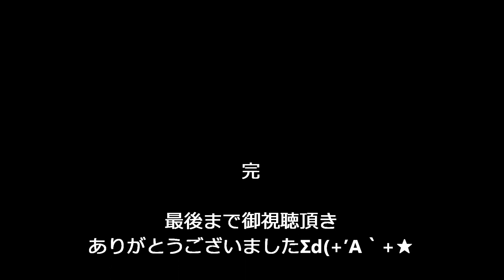波佐見夏まつり2016 小学生組単独演舞 男子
少林寺拳法波佐見支部
波佐見夏まつり2016